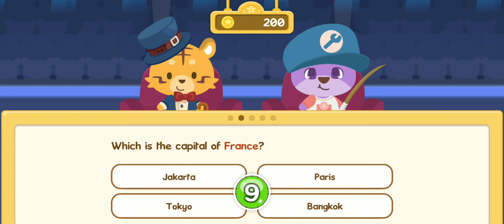happy pet story